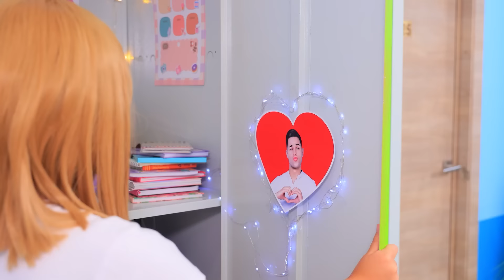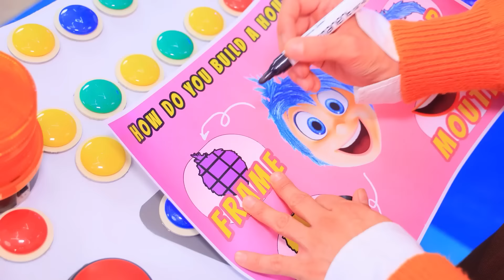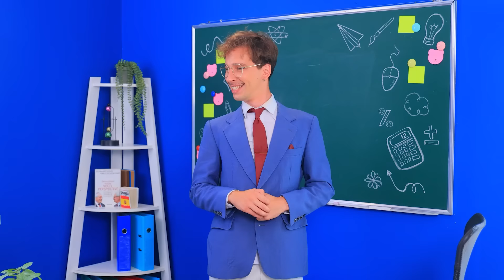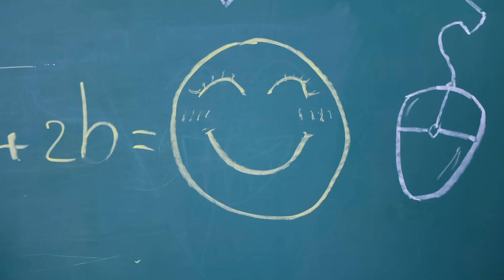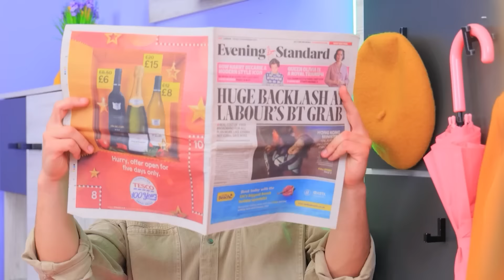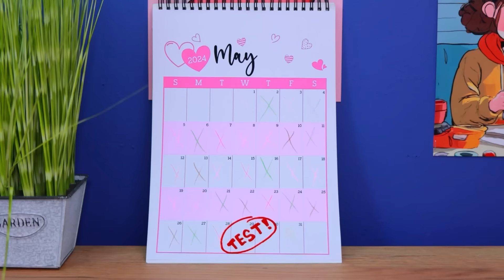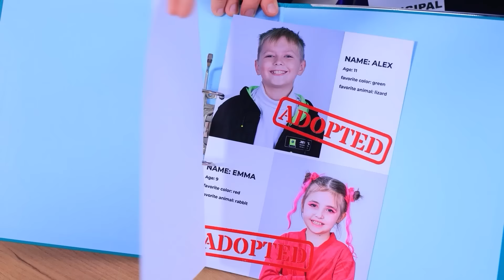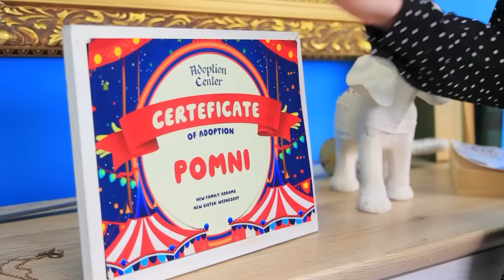Kami Membangun Rumah Mungil Untuk Inside Out 2! Andai Aku Dikendalikan Perasaan!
Tonton video terbaru | Aktifkan SEMUA pemberitahuan
Wow, Inside Out 2 di kehidupan nyata! Tonton sekarang bagaimana kami membuat Rumah Mungil untuk Inside Out 2! Dan jangan lupa bagikan video ini pada teman-teman kalian!